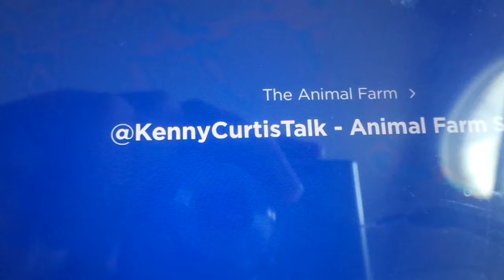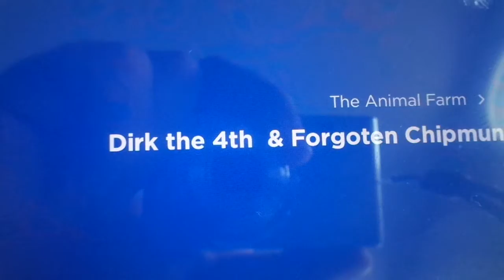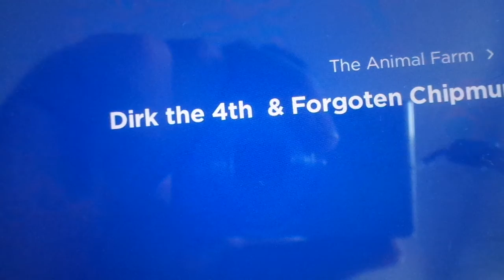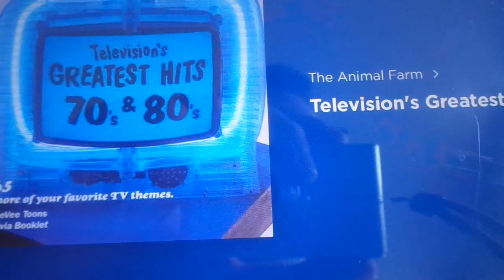Kenny Voice Track show - Animal Farm Phone call